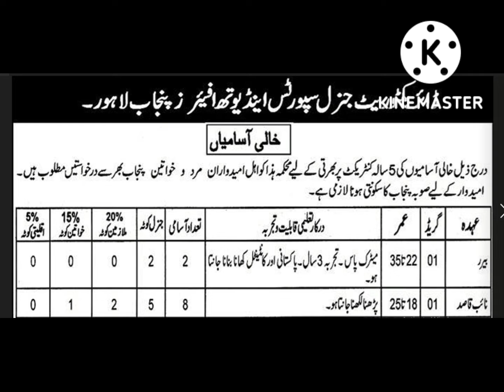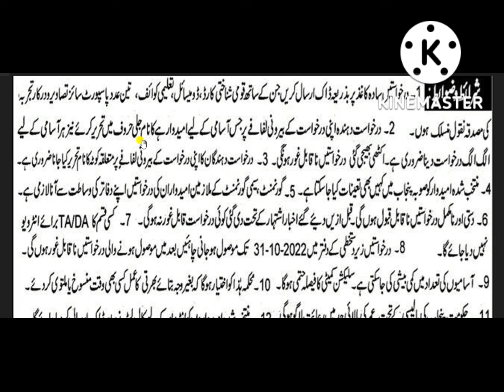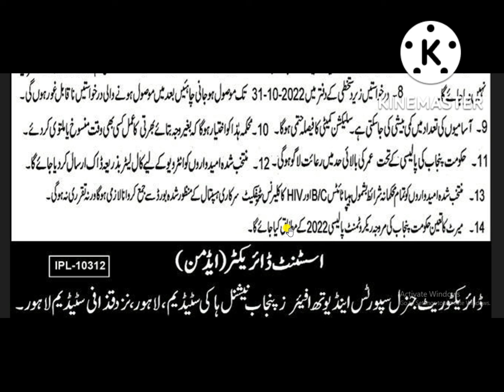DG Sports and Youth Affairs Punjab Jobs 2022 Advertisement